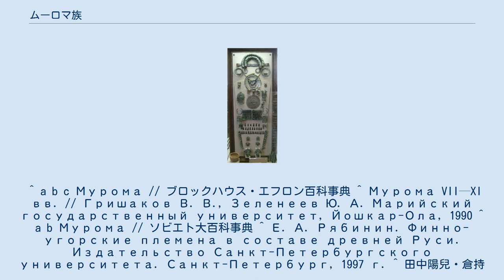ムーロマ族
ムーロマ族の居住地から出土した女性用の装飾品（9 - 10世紀） ムーロマ族（ロシア語: Мурома）は1千年紀の中頃からオカ川下流（現ロシア・ムーロム周辺）に住んでいたフィン・ウゴル人の部族である。
 『原初年代記』には、オカ川がヴォルガ川に流入する場所に住み、スラヴ人ではないと記されている。
何人かの研究者の説では、モシチヌィ文化(ru)の担い手を起源とする部族であるとされている。
ムーロマ族は農業、漁猟、養蜂、毛皮用動物の狩猟、工芸等を生業としており、主にウラル川流域との交易を行っていた。
言語学的見地からの議論においては、ムーロマ族はモルドヴィン人の中の1部族であるか（ムーロマ族の居住地は、モルドヴィン人とチェレミス人の居住地の間にくさび状に食い込んでいる。）、もしくはメリャ族のような、フィン・ウゴル語派の中の独立した部族の１つであるとされている。
10世紀にはキエフ大公国にダーニ（貢税）を払っていたという記録があるが、10世紀中頃以降は年代記上に記されなくなっており、おそらく他の部族よりも早期に、12世紀には完全に東スラヴ人の諸部族と同化した。
 ^ a b c Мурома // ブロックハウス・エフロン百科事典 ^ Мурома VII—XI вв. // Гришаков В. В., Зеленеев Ю. А. Марийский государственный университет, Йошкар-Ола, 1990 ^ a b Мурома // ソビエト大百科事典 ^ Е. А. Рябинин. Финно-угорские племена в составе древней Руси. Издательство Санкт-Петербургского университета. Санкт-Петербург, 1997 г. ^ 田中陽兒・倉持俊一・和田春樹編 『世界歴史大系　ロシア史 1 -9世紀～17世紀-』山川出版社、1995年。
p75